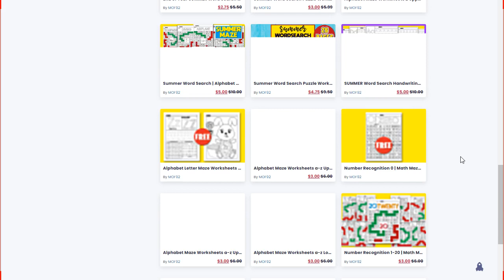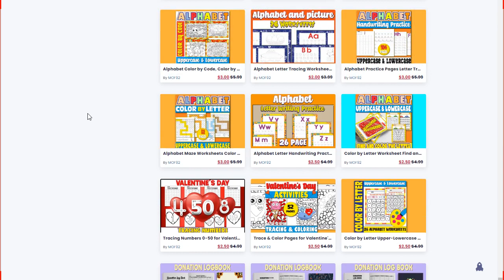Number 0 - 25 Find & Count Kindergarten